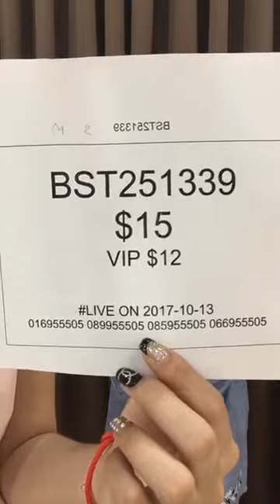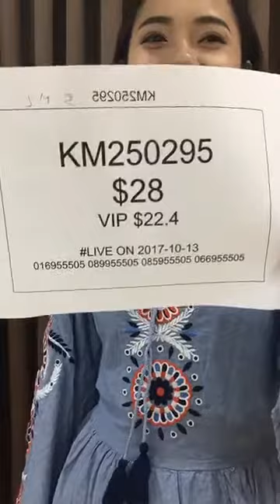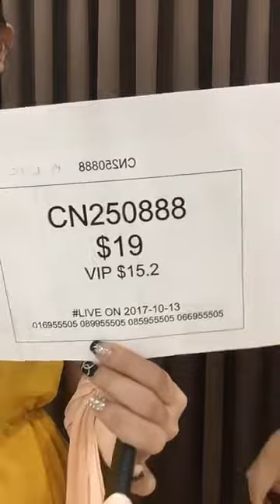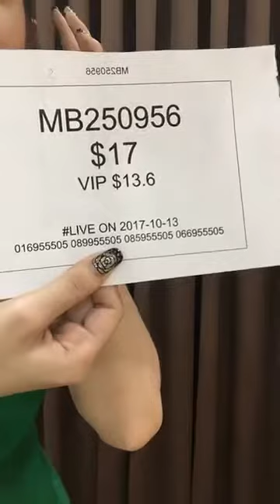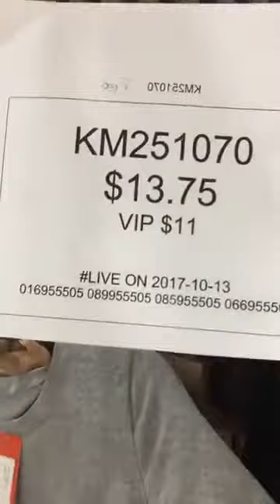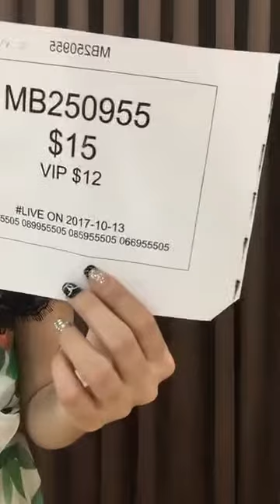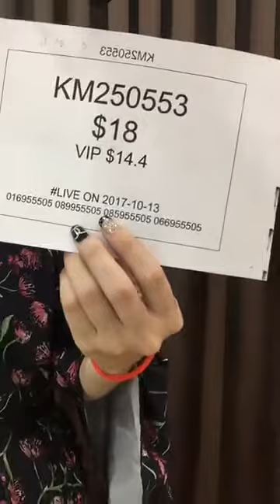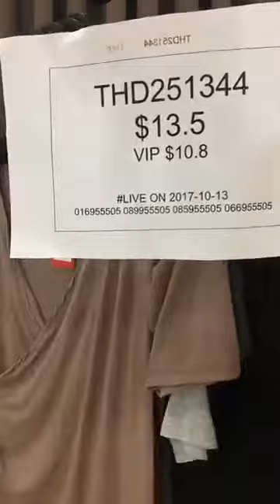Little Fashion ម៉ូតរ៉ូបស្អាតៗចូលស្តុកថ្មីៗហើយណាអតិថិជនជាទីស្រលាញ់❤️